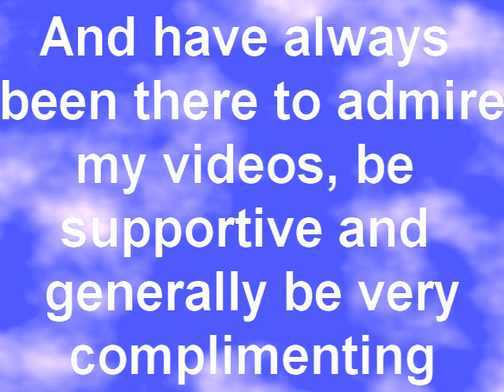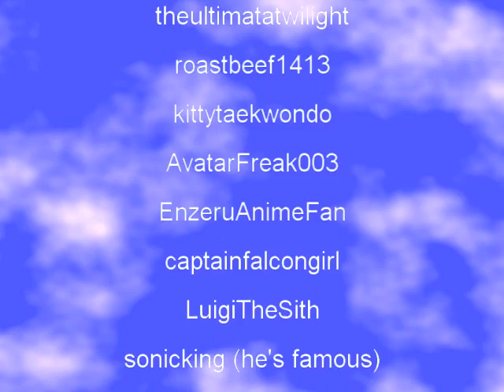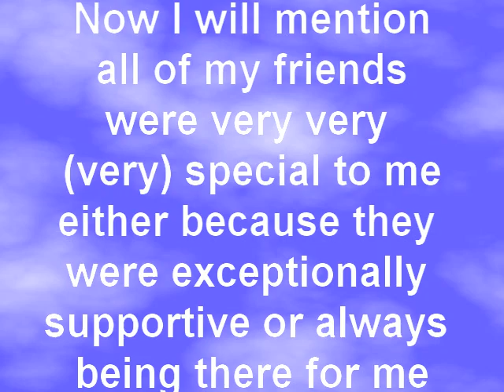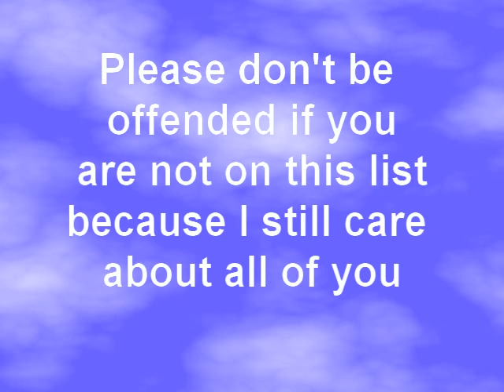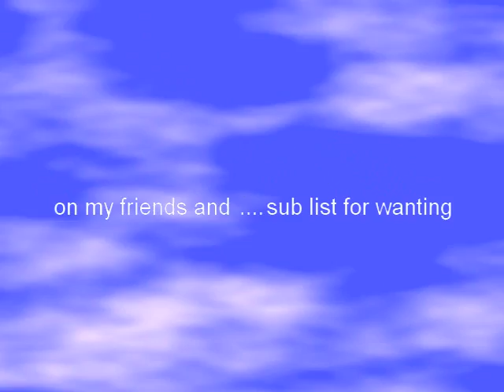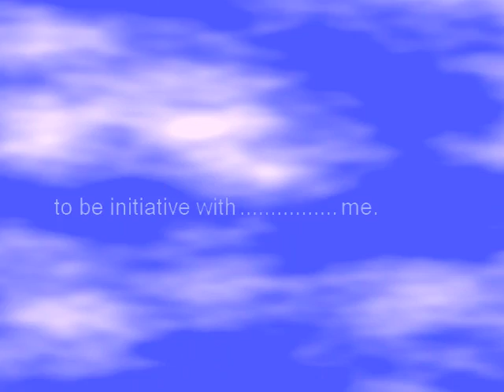To All My Friends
This video is dedicated solely to all my friends on YouTube, thanking them for everything they have helped or supported me in. I am grateful to them. If you are not already my friend then please don't comment inappropriately out of courtesy- thanks. Remember this may not be accurate in about a weeks time because my, and everyone's, friends list are evermore increasing!